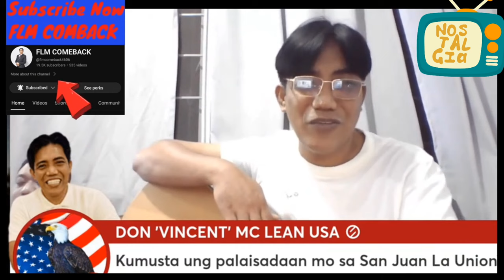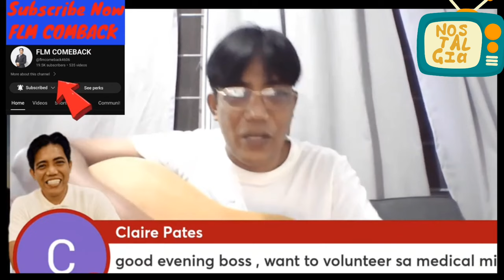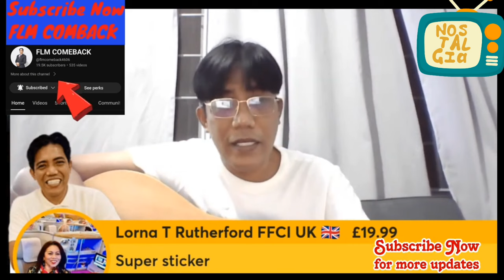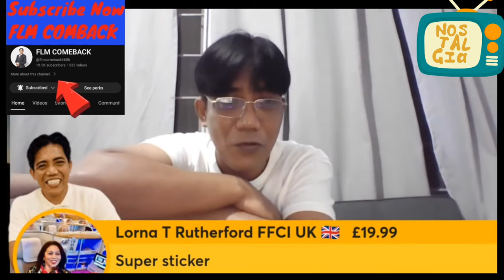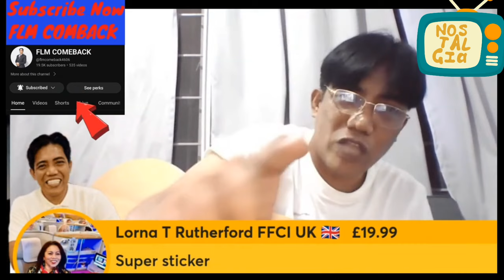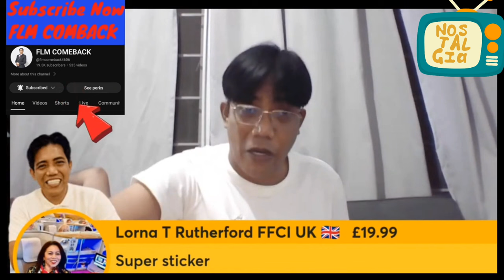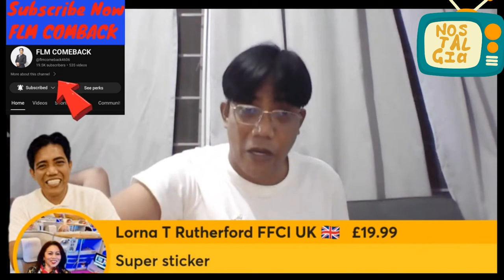Ito Pala Ang NAGING Dahilan Kong Bakit Naka Survive Si Francis Leo Marcos Sa Loob Ng Kulungan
FrancisLeomarcos edited by: MangYan Tv
Marcs#MayamanChallenge#FLMupdates
No Copyright Infrino
gement Intended
IF ANYTHING CO
tokyo kentaku

chinese donationfrancis leo marcos children
blaster trio
jojo de guzman konektv
macmac pablo
Niño Barzaga.RES